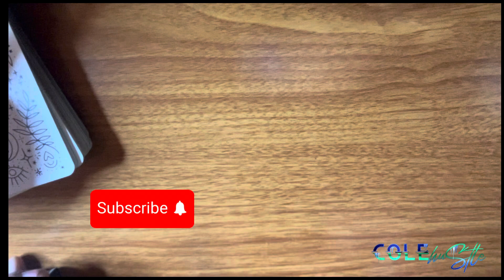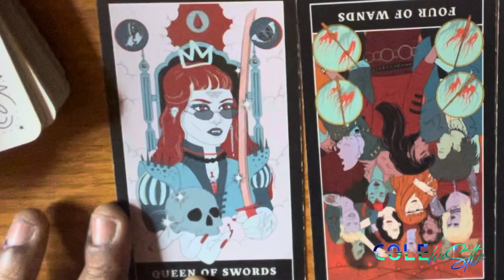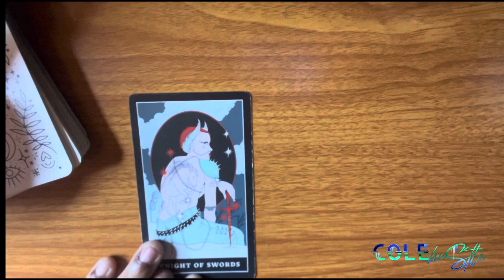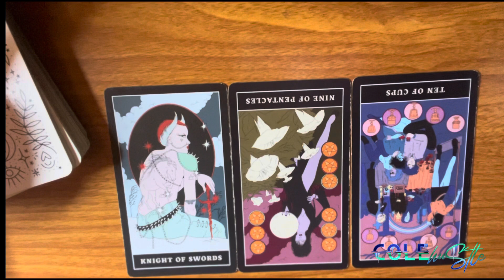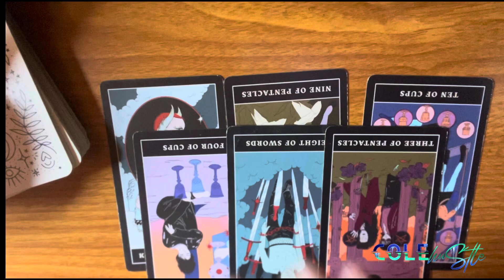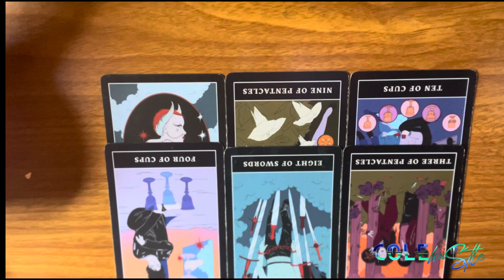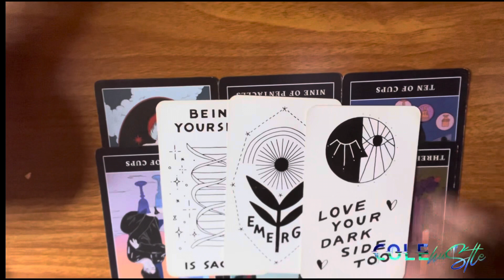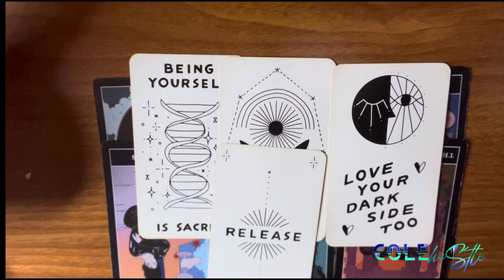WHERE IS THE REAL JAMIE FOXX?! | Tarot Reading | COLEhuStle